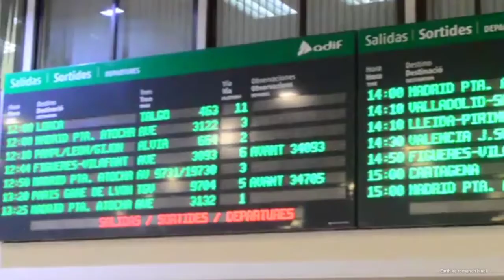Bermuda triangle की सच्चाई जानकर दंग रह जाओगेे | कई सारे जहाजों को निगल लिया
In this video you will gain some information about the Bermuda triangle and how the dangerous bermuda triangle is and any ship or aircraft goes from here should mysteriously lost and no remains found of them . So this bermuda triangle is the most mysterious place of the earth and also dangerous place of the earth so what are you waiting for go and watch the full video and also like the video and also comment that hows the video and don't forget to subscribe the channel for more upcoming videos.
.thankyou.